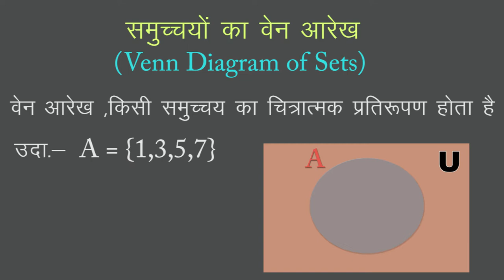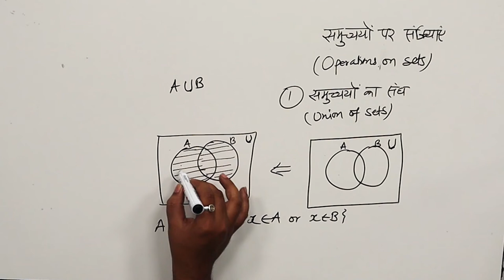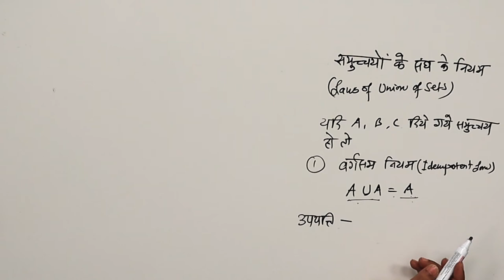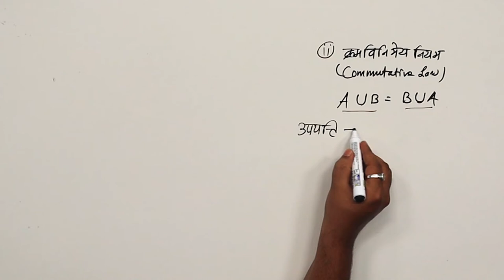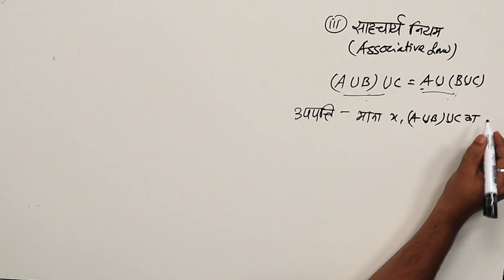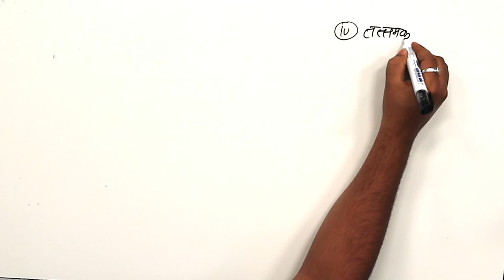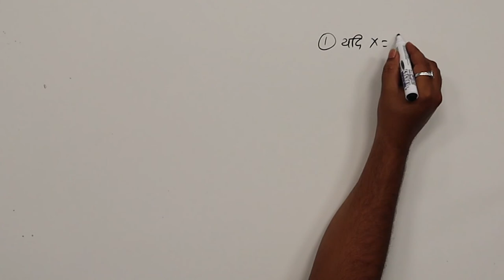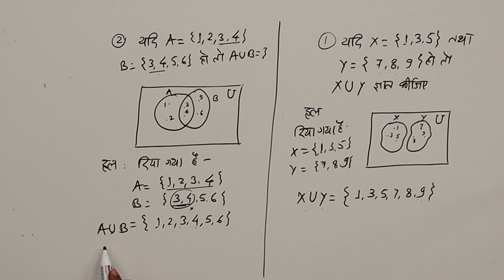CLASS 11th MATHS | CHAPTER 1 | SET THEORY | समुच्चय